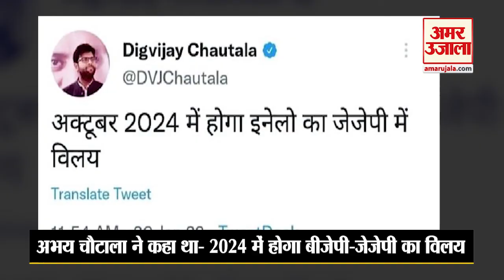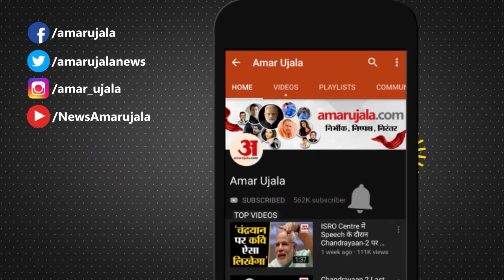JJP Digvijay Chautala On Abhay Chautala Statement About Merger With Bjp| दिग्विजय चौटाला का पलटवार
Inld Abhay Singh Chautala ने Charkhi Dadri  में Naina Chautala or  Dushyant Chautala पर शब्दों के तीखे बाण चलाए थे। JJP के BJP में जल्द Merger के बयान पर अब उनके भतीजे Digvijay Chautala ने पलटवार किया है। दिग्विजय चौटाला ने ट्वीट किया है कि अक्टूबर 2024 में इनेलो का जेजेपी में विलय होगा।